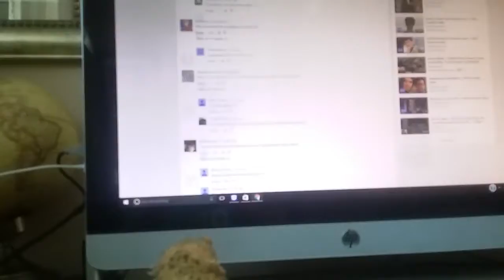Lizard Flashback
Bearded dragon takes a moment to remember those who have fallen